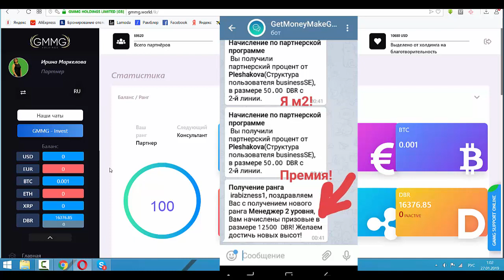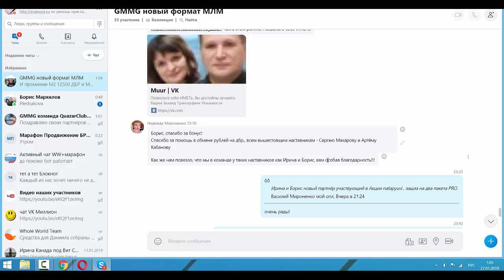Моя первая премия $250 в GMMG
Регистрация в холдинг под меня